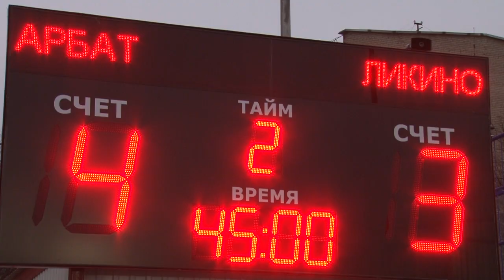Новое поле для новых побед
На обновленном стадионе в восьмом микрорайоне Одинцово прошли финальные матчи Кубка Одинцовского городского округа Московской области по футболу среди любительских мужских команд 2019 года.